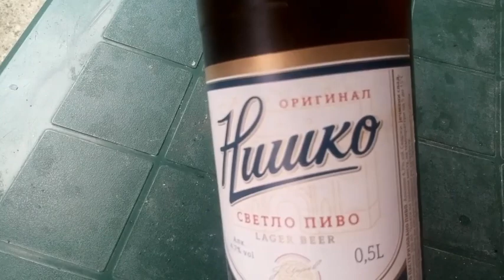Garage Magic Kitchen : Master Grills